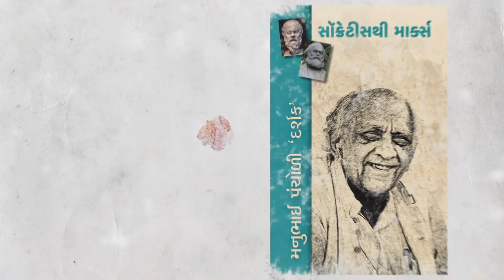નવલકથાકાર ‘દર્શક’| Manubhai Pancholi ‘Darshak’ | Ramesh R. Dave| Darshakotsav | Navajivan Trust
મનુભાઈ પંચોળી ‘દર્શક’  ગુજરાતી સાહિત્યનું ઉજળું નામ. નવલકથાકાર, નાટ્યકાર, ઈતિહાસકાર, કેળવણીકાર અને ગાંધીવાદી સમાજ સેવક તરીકે દર્શકનું સર્જન દરેક પેઢી માટે અમૂલ્ય ભેટ છે. નવજીવન ટ્રસ્ટ  ગુજરાતી સાહિત્યના ઉત્તમ પુસ્તકો નિયમિત પ્રગટ કરે છે. આ શ્રેણીમાં મનુભાઈ પંચોળી ‘દર્શક’ના નવ જેટલા પુસ્તકો નવા રૂપરંગ સાથે નવજીવ ટ્રસ્ટે પ્રગટ કર્યા છે. હવે નવજીવન ટ્રસ્ટ ઉજવી રહ્યું છે ‘દર્શકોત્સવ’. જેમાં ગુજરાતી ભાષાના જાણીતા સાહિત્યકારો, નાટ્યકારો અને પ્રાધ્યાપકો વાત કરશે નવજીવન ટ્રસ્ટ પ્રકાશિત દર્શકના અમૂલખ નવ પુસ્તકો વિશે.

દર્શક નવલકથાકાર તરીકે ગુજરાતી સાહિત્યમાં બરોબરના ખીલ્યાં છે. પોતાની નવલકથામાં એમણે ઈતિહાસ, સમાજશાસ્ત્ર, રાજ્યશાસ્ત્ર અને પુરાણોને વણી લીધા છે. એક નવલકથાકાર તરીકે દર્શકે કથારસને માનભેર લાડ લડાવ્યા છે. ગુજરાતી ભાષાના જાણીતા વિવેચક, સંપાદક અને વાર્તાકાર શ્રી રમેશ ર. દવે વાત કરી રહ્યા છે ‘નવલકથાકાર દર્શક’ની. દર્શકની કૃતિઓમાં એમનું અધ્યયન, એમની સમજ અને સર્જનાત્મકતાનો સમન્વય કેટલો અજોડ હતો એ વિષય પર શ્રી રમેશ ર. દવેએ સુંદર વાત કરી છે. દર્શકની સર્જનાત્મક ખૂબીઓને સમજવા માટે શ્રી રમેશ ર. દવેએ ભાવકોને આંગળી પકડીને દર્શકનો દેશ ચીંધવાનું વંદનીય પ્રશંસનીય કાર્ય કર્યું છે.

મનુભાઈ પંચોળી ‘દર્શક’ લિખિત ‘દીપનિર્વાણ’ નવલકથા નવજીવન ટ્રસ્ટ દ્વારા પ્રકાશિત થઈ છે. આ પુસ્તક નવજીવન ટ્રસ્ટની વેબસાઇટ પરથી આપ પ્રાપ્ત કરી શકો છો. આપ નવજીવન ટ્રસ્ટના પ્રકાશન વિભાગમાં કોલ કરીને પણ આ પુસ્તક મંગાવી શકો છો.

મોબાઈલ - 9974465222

આપ ઓનલાઈન બૅન્ક દ્વારા, ફોન પે, ગુગલ પે અથવા Paytm થકી પેમેન્ટ કરી શકો છો. પુસ્તક કુરિયરના માધ્યમથી તમારા ઘેર પહોંચી જશે.